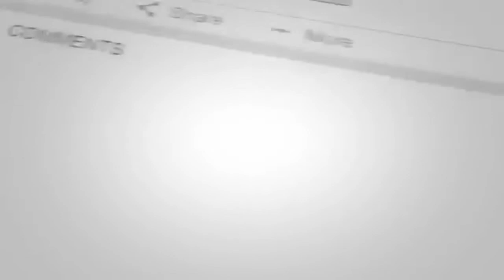Pait Dard Ka Ilaj | Irritable Bowel Syndrome (IBS) Treatment | Stomach Pain Relief in urdu hindi